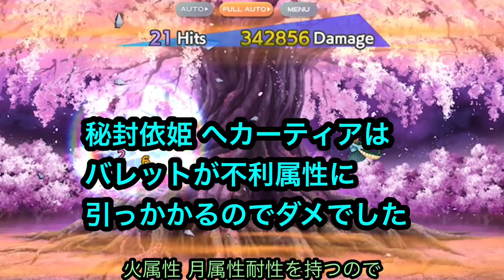【東方ロストワード】八雲の野望 EX3話・『拷』の巻 ソロワンパン出来る？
(概要)
八雲の野望 EX3ですが 敵の体力が高い上に 耐性も 多く おまけに 結界は7枚と
フルブレイクも狙えないため
ソロワンパンが難しい探索です